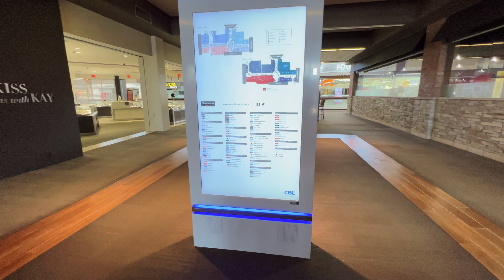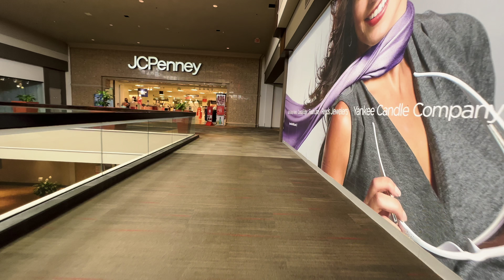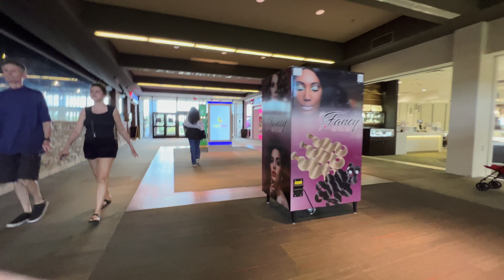Greenbrier Mall - Sears Kill This Mall?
Visited Greenbrier Mall Memorial Day weekend. Sad seeing a 40 year old mall showing signs of possible failure like others across the country.